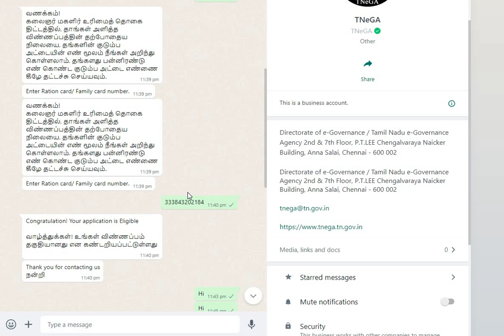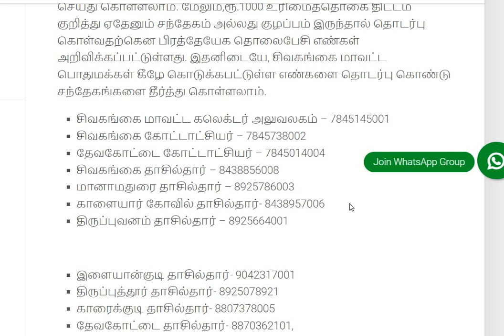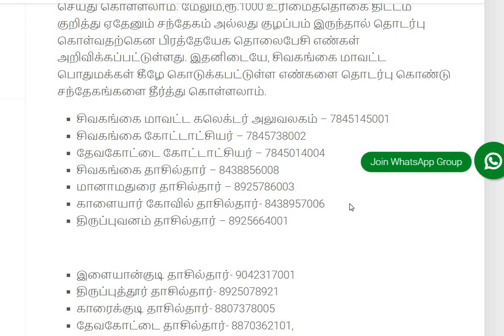ரூ 1000 உரிமைத்தொகை திட்டத்தில் குழப்பமா உடனே கால் பண்ணுங்க! முழு விவரங்களும் உள்ளே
1000/= SMS |குடும்பத் தலைவிக்கு 1000 | Kudumba thalaivikku 1000 eligibility |magalir urimai thogai

மகளிர் உரிமை தொகை 1000 உங்கள் வங்கி கணக்கில் வந்து வந்து விட்டது

kudumba thalaivi 1000 latest news in tamil,kudumba thalaivi 1000 latest news in tamil 2022,